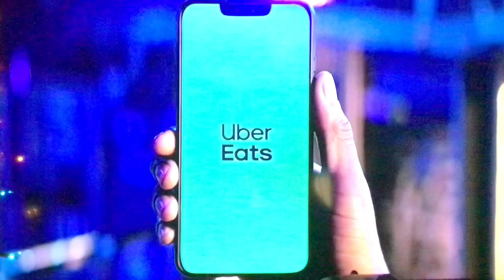NBC Sunday Night Football “Dolphins vs. Chargers” partial open December 11, 2022